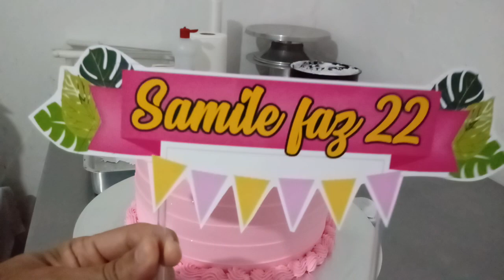Bolo do tema Flamingo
Forma 18
Bicos 1 m e o bico 4 b
Recheio de ninho  e coco
Serve 15 a 18 pessoa
220 gramas de leite condensado , 200 gramas de leite
Leite em pó , coco
Massa
400 gramas de farinha de trigo
200 gramas de açúcar
3 ovos
320 ml de leite
1 colher bem cheia de margarina
1 tampinha de essência do seu gosto
1 colher de fermento em pó
Uso a farinha Regina , foi a que ficou melhor .